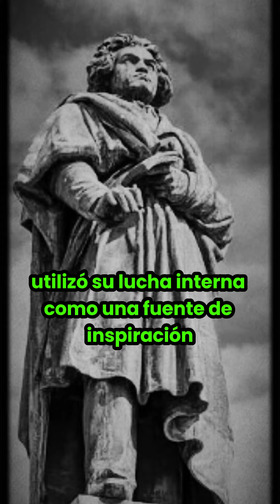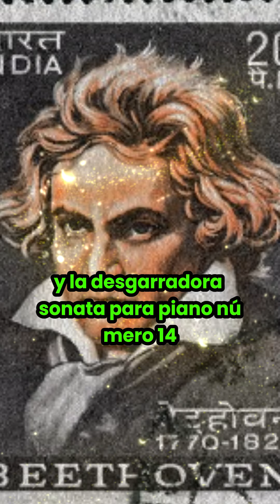Beethoven: El Genio que Desafió el Silencio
Ludwig van Beethoven, uno de los compositores más grandes de todos los tiempos, revolucionó la música clásica con su talento y pasión. Nacido en Bonn, Alemania, Beethoven mostró un don extraordinario desde joven, pero lo que realmente lo hace inolvidable es cómo superó una de las mayores adversidades: la sordera. A pesar de perder la audición, continuó componiendo algunas de las obras más poderosas y emotivas, como su icónica "Novena Sinfonía" y "Para Elisa."
Beethoven nos enseñó que el verdadero arte nace del alma y no de los sentidos. Su música, llena de intensidad y emoción, ha tocado los corazones de millones de personas en todo el mundo, inspirando generaciones con su valentía y creatividad.